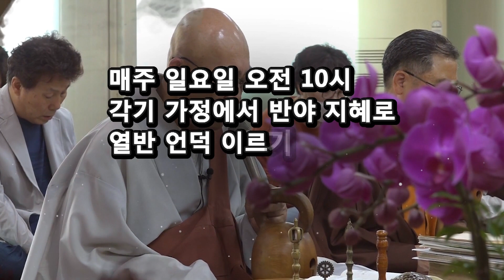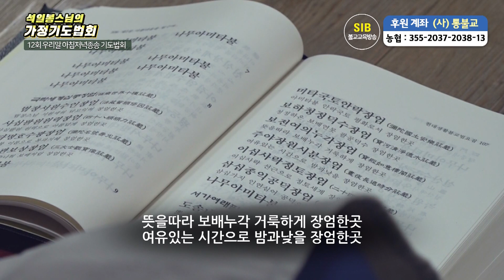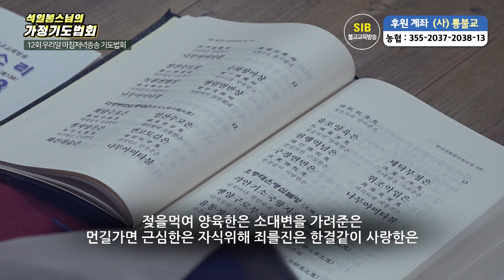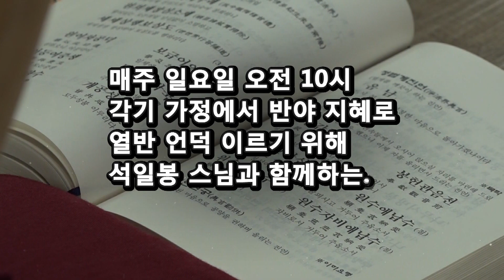가정기도법회 제 12 회... 우리말 아침저녁종송 기도법회...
*석일봉스님 저서/도서쇼핑몰